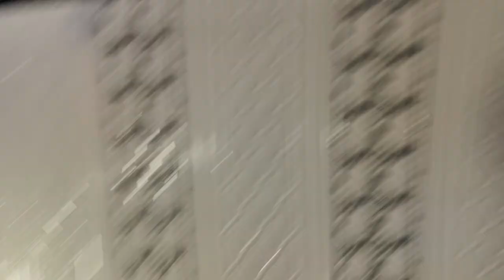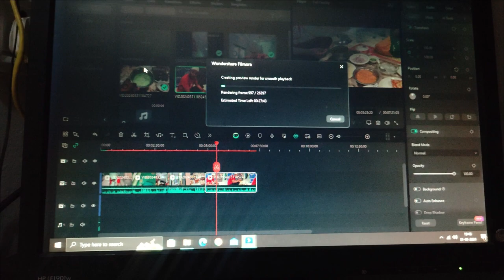Ramzan Day 19 | Making Cheez Aalu-Puri 😍👍 V-(59/1000)